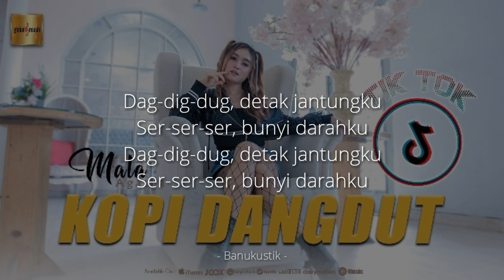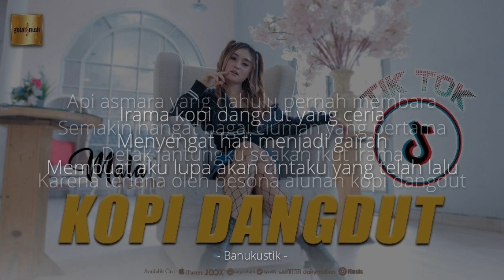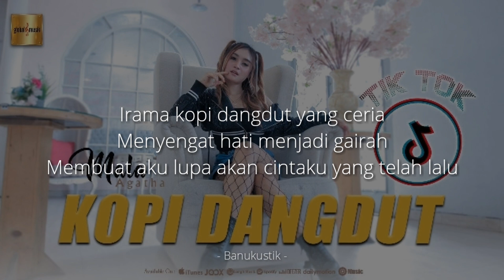♫ Mala Agatha - Kopi Dangdut (KARAOKE AKUSTIK)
HEADPHONE RECOMMENDED !!

Hai BanuaLovers!! Kalau kalian mau request akustik karaoke tanpa vocal, kalian bisa komen di kolom komentar ya, BANUAKUSTIK bakalan upload setiap hari guyss 😉.

[Description]

Nada dasar : Eb Minor
Instrument.  : Acoustic Guitar
Recording    : Banuakustik

Silahkan untuk teman teman yang ingin menggunakan audio dari BANUAKUSTIK untuk kebutuhan cover lagu atau hanya untuk sekedar bernyanyi saja, dan jangan lupa sertakan juga hastag Banuakustik dan Audio Source by Banuakustik.
DILARANG reupload audio dari BANUAKUSTIK tanpa isian vocal dari lagu tersebut!!!